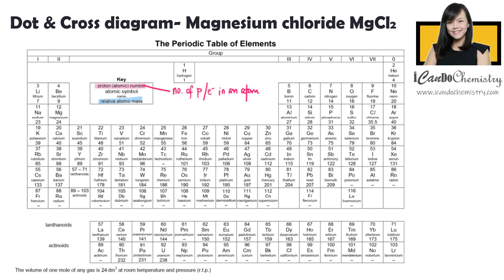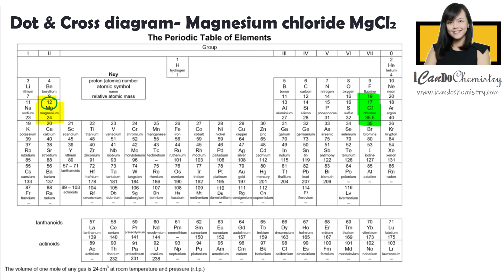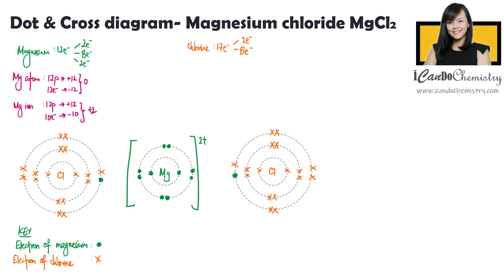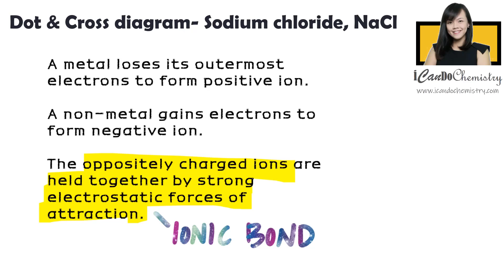How to draw dot and cross diagram of magnesium chloride ionic compound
In this Chemistry learning video, we will focus on drawing dot and cross diagram of ionic compound, magnesium chloride.

More Learning Resources by Tara Puah for Noob To Guru, formerly known as I Can Do Chemistry: